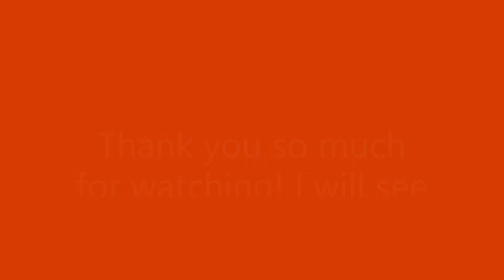October Wax Empties!